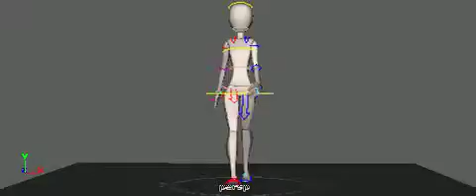Creative Development: Walk Arms Halfway Complete 04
Started working on the other arm, only the rough arm movement done here just to see how the arms roughly looked together.